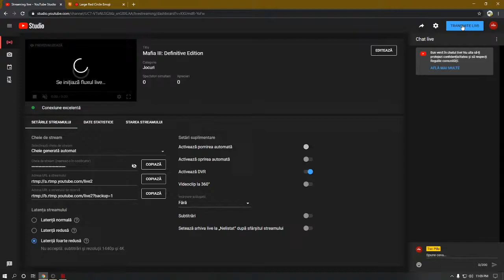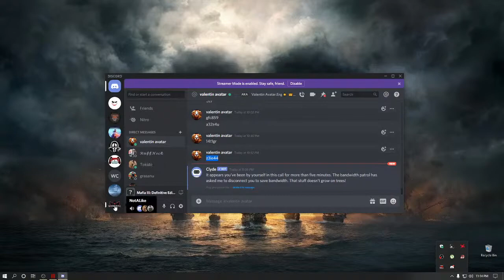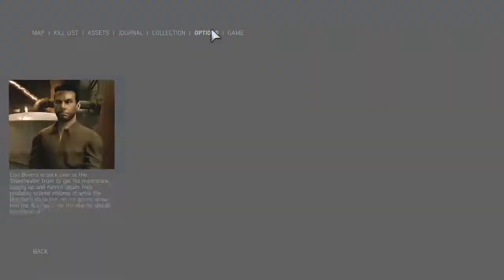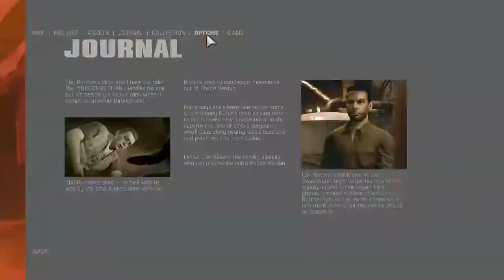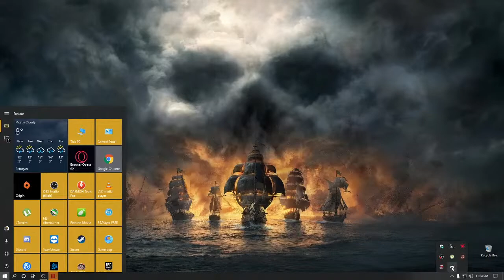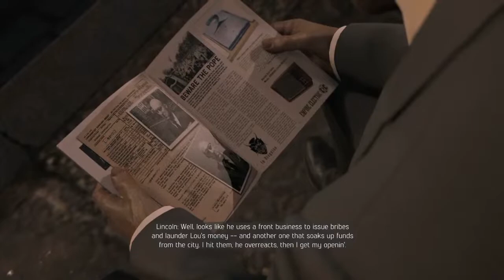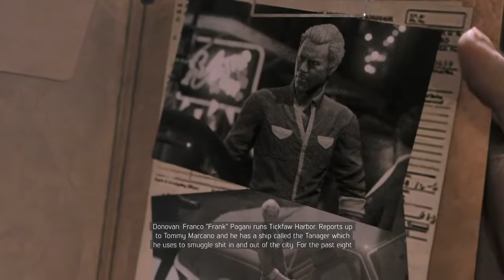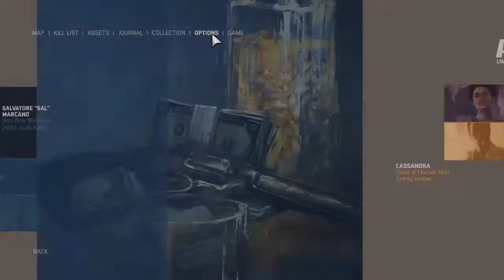🔴Mafia III: Definitive Edition🔴